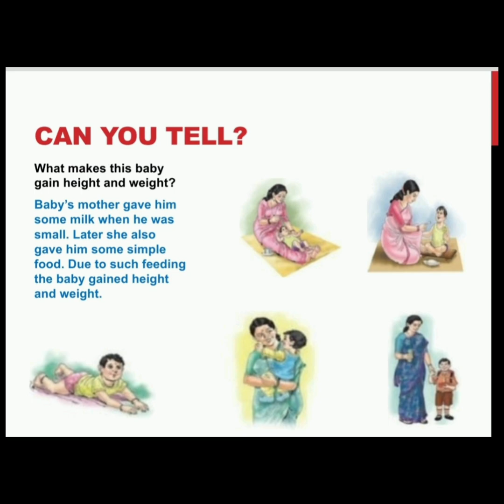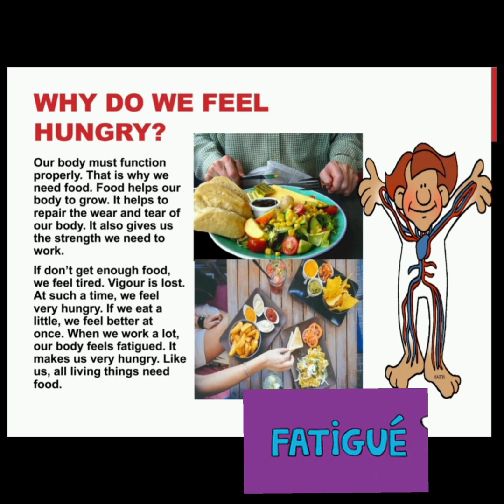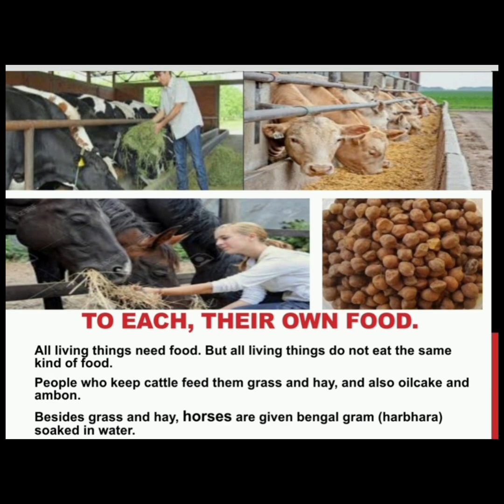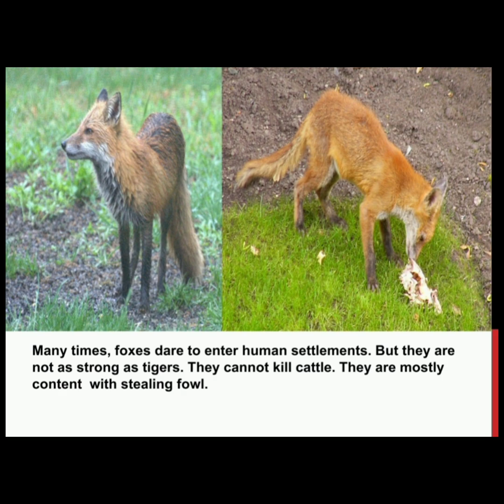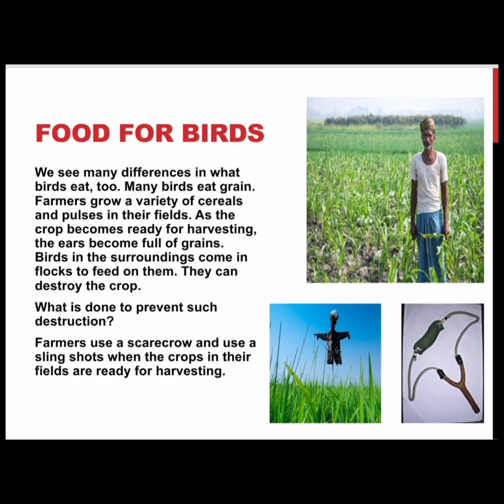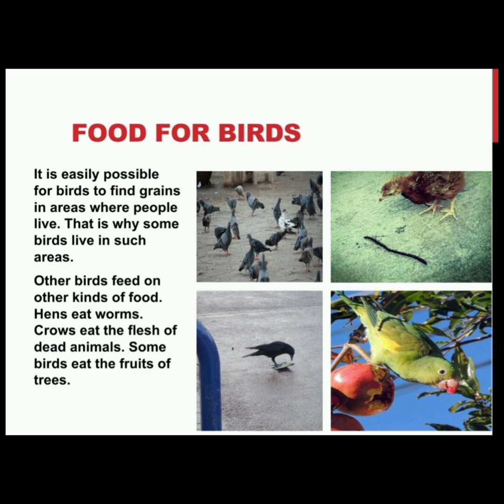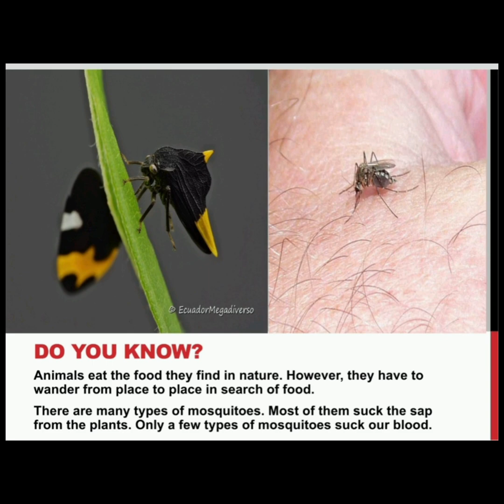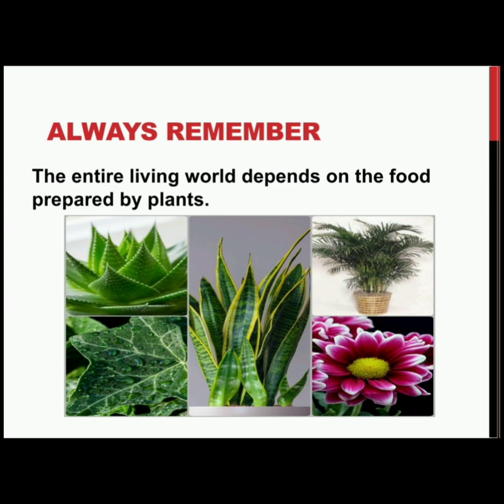Environmental studies (STD:3) ch. no. 12 - Our need for food